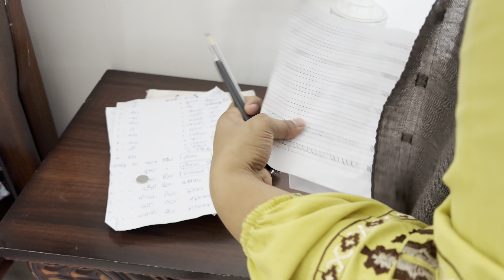ഏതു വീടും രാവിലെ തന്നെ മടിയില്ലാതെ ചിട്ടയായി വൃത്തിയാക്കാം✅Morning Daily Cleaning Routine